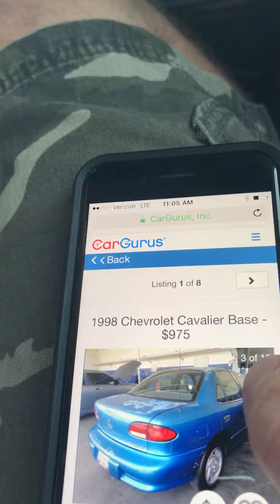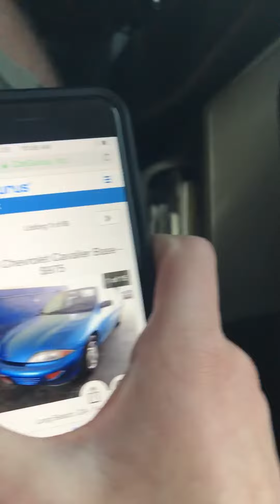I may be driving soon